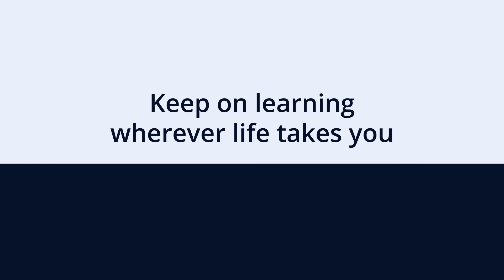Take learning beyond the eTextbook: Pearson+ features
Pearson+ offers students instant access to their eTextbooks, videos and study tools, all in one place.